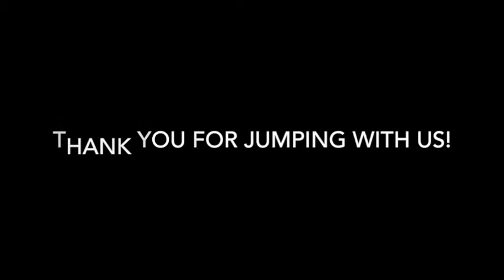Skydive Tennessee Brian Eichenberger